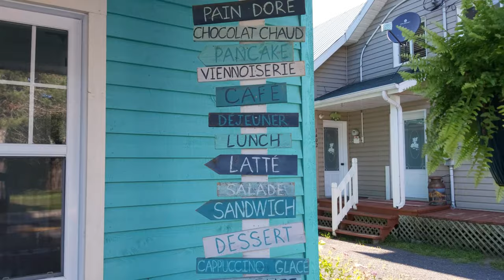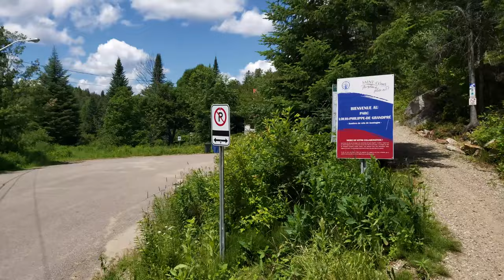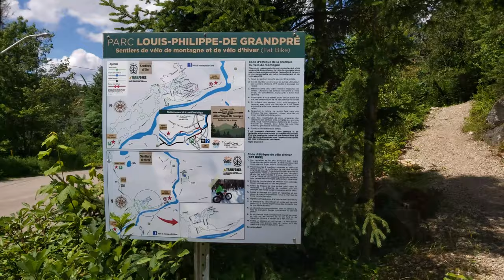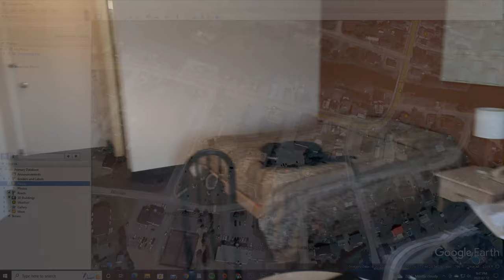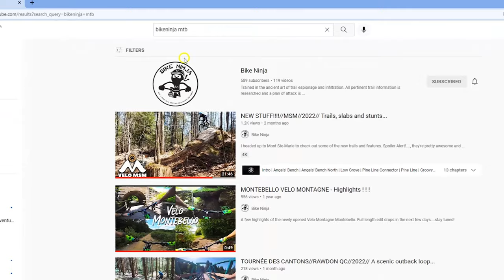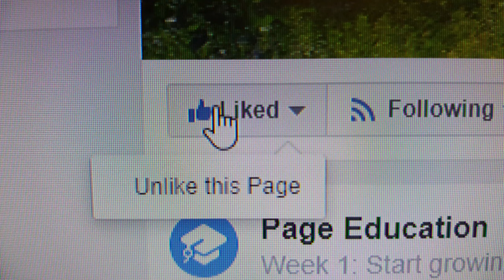PARC LOUIS-PHILIPPE DE GRANPRÉ//ST.COME QC//2022//A fun & cozy trail network among the pines..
Liked this video? Found it helpful? consider dropping some gratitude in the form of a small donation, it helps grow the channel, and allows me to continue to share quality MTB content with you. Thank You/Merci!

//Pour ceux qui parlent français, vous pouvez sélectionner les sous-titres français dans les paramètres youtube. Bonne ride!//

      Today I'm riding in St.Come Quebec in a trail network called Parc Louis Philippe De Granpré. This was my first time to St.Come Quebec and although small, I found it to be a super cozy and charming village.

      The trail network of Parc Louis Philippe De Granpré is situated just north of the town, built on a few small mountains covered in pine forest. Two entry trails traverse a flatter section of pine forest, and work their way toward the bulk of the network, situated on the mountain. The dirt was amazing, the forest gives off cozy/scenic vibes and the trails were fun and fairly easy to navigate. Incredibly, no machines were used to build this trail network, it was built by a dozen odd volunteers of the region, lead by Gaetan Lauzier; A big Thank you/Merci to Gaetan and his team of volunteers.

I really enjoyed this trail network and Parc Louis Philippe De Granpré makes my list for one of the top riding spots in the Quebec Laurentians.

Directions From Ottawa/Gatineau:
Highway 50 West, 158 to Saint-Lin Laurentides, North on 335, then 337 through Sainte Julienne and Rawdon. Take 343 in Saint Alphonse Rodriguez, continue North to St.Come.

Directions From Montreal:
Highway 15 North (choose the time wisely, there can be massive traffic on 15 North near St-Jerome), 158 to Saint-Lin Laurentides, North on 335, then 337 through Sainte Julienne and Rawdon. Take 343 in Saint Alphonse Rodriguez, continue North to St.Come.

If you like this content, please remember to scrub that like button, bonk that bell notification and bust out a comment. THANKS!

00:00 - Intro
05:22 - Clémence
12:04 - Stagiaire
14:38 - Cabinet
15:30 - Innocence
18:47 - Serment
21:25 - Juge De Granpré
23:40 - Barreau
25:06 - Pro Bono
25:43 - Jurisprudence
27:03 - Parjure (Reversed)
28:48 - Litige (Reversed)
29:56 - Double Identité
32:53 - Sentence
35:48 - Parjure (Top half)
37:05 - Récedive (Full)
42:37 - Quick clip, Pro-Bono (Reversed)
44:03 - Vice Caché
44:50 -  Réquisition
46:58 - Quick clip, Réquisition (Climb)
48:26 - Litige to Jurisprudence
50:00 - Récedive (Lower) into Comparution1&2.
54:13 - Incident 1&2
58:56 - Travaux Forcés
1:06:53 - Médiation
1:13:21 - Wrap up/Swim
1:15:00 - Accomodations
1:17:19 - Outro
Bike Ninja Score:

Overall - 8.4/10
Too many trails to list every single one, but IMO the keystones are the following:
- Clémence
- Récidive full
- Récidive/Réquisition
- Récidive into Comparution 1&2
- Incident 2

This channel is dedicated to discovering, riding and documenting trail systems primarily in the National capital region(Ottawa/Gatineau), Toronto, Montreal and Quebec. With some mission exploits abroad now and then.